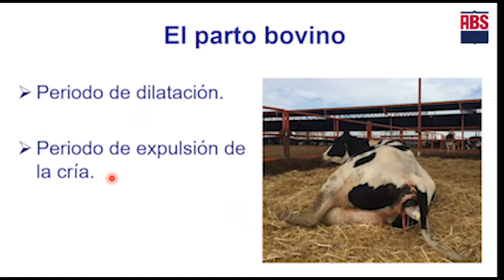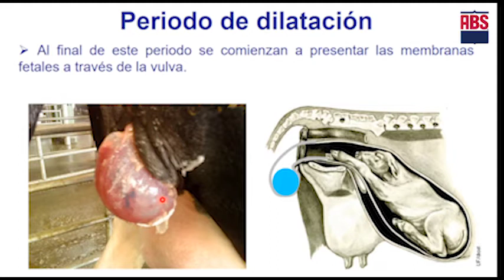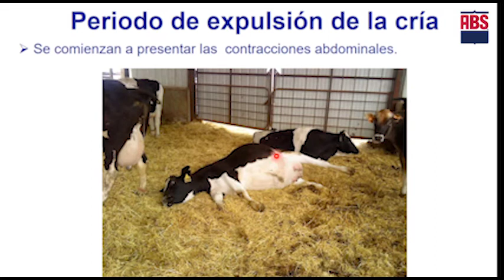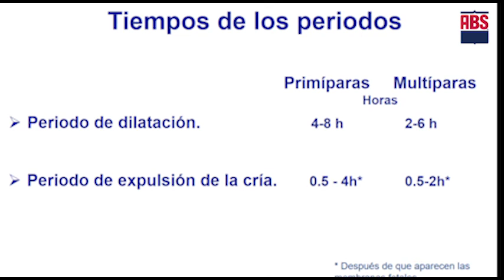El parto bovino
¿Qué puedo mostrarte hoy? Luis Alonso Ruiz Juarez, Servicios Técnicos de ABS México, habla sobre las diferentes etapas del parto bovino.